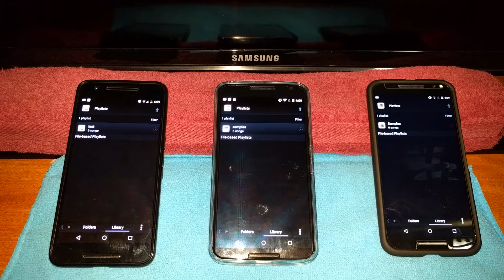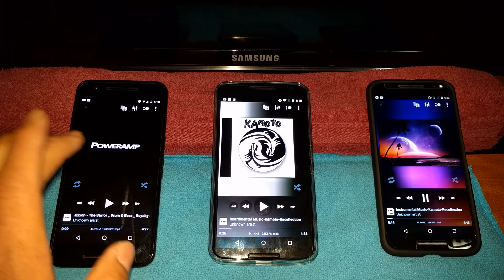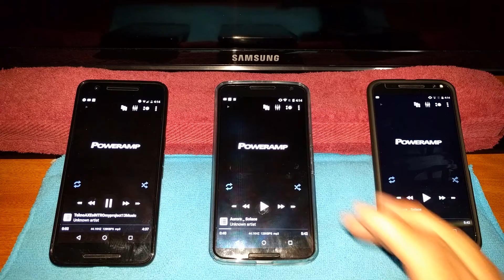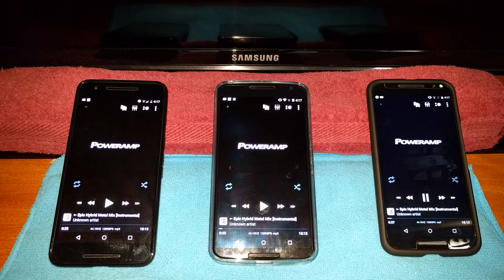HUAWEI Nexus P6, Nexus 6, Moto X Pure Edition Speaker Comparison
Listen For!
Sound Quality!
And Level Of Sound!